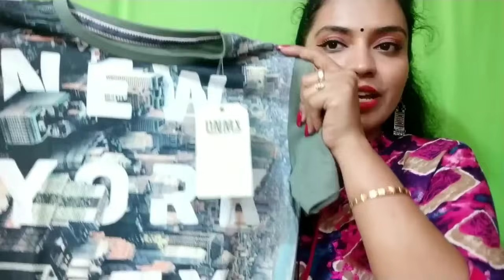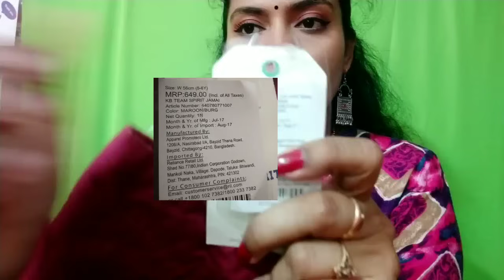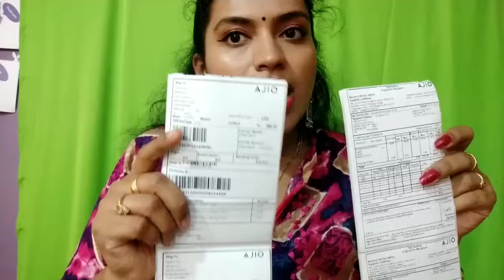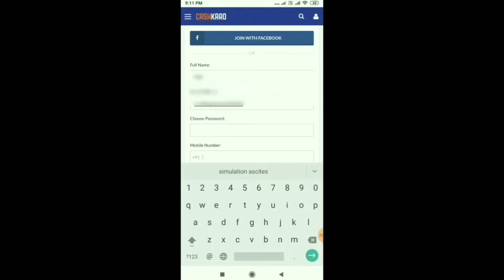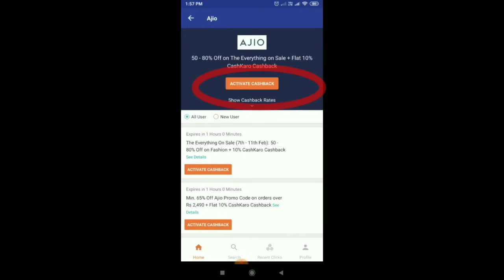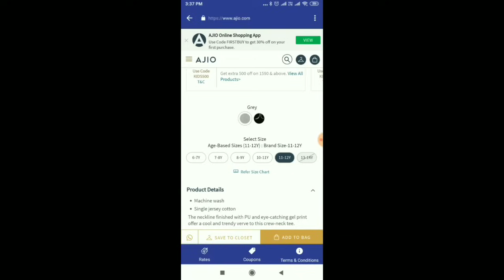99 ಮಕ್ಕಳ ಬಟ್ಟೆಗಳು | Rs.1000 AJIO challenge | Cheap and Affordable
Today, I am going to show you my Rs. 1000 AJIO challenge. Can you believe I got so many branded items within Rs.1000 which I purchased from Ajio.
Above that I saved more 10% on my bill. Now, how I saved more money, to know watch my video till the end.
AJIO FLAT 30% Cashback Offers you many brands and items such as kurtis, tops, bottoms, dresses and much more which you can get at a very low price on buying it through CashKaro.
So, go ahead and shop from Ajio and also save money with a little trick I am telling you in the video. Yes, you can save FLAT 10% on no minimum order value. Buy your own kidswear haul from Ajio and save money.
Below are the links through which you get Rs.25 of sign-up bonus and activate the deal link too.

You will be notified via whatsapp if you win the chance.
So, friends, don’t miss this chance of buying clothes at such cheap prices.